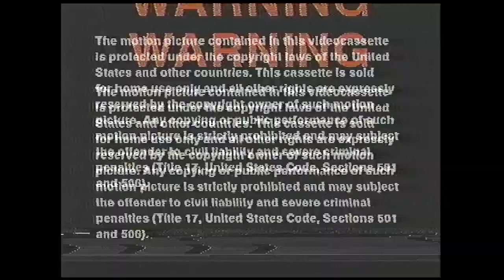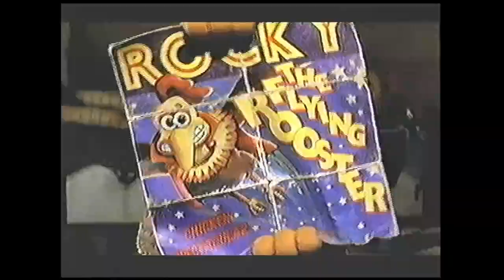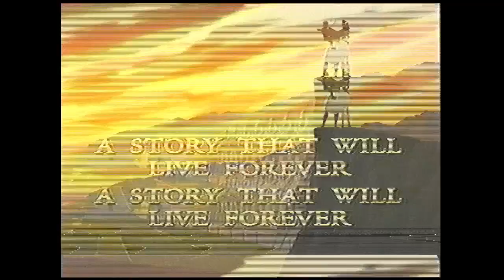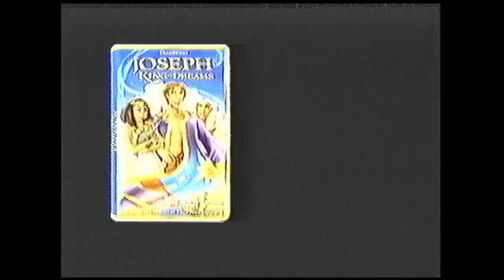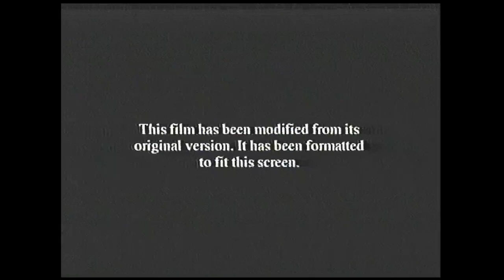Opening to The Road to El Dorado 2000 VHS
List of contents:

1. FBI Warning screen
2. On Video and DVD bumper
3. Chicken Run trailer
4. Joseph: King of Dreams trailer
5. the Land Before Time: The Stone of Cold Fire trailer
6. Galaxy Quest trailer
7. Format screen
8. Dreamworks Pictures logo